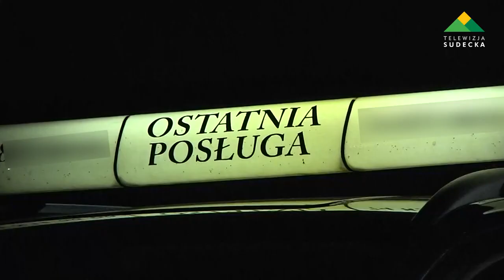ZGON NA ULICY OKRZEI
7 października około 19:00 dyżurny Komendy Powiatowej Policji w Dzierżoniowie otrzymał zgłoszenie, o zgonie mężczyzny na ulicy Okrzei w Dzierżoniowie. Przybyli na miejsce policjanci ustalili, że był to 66-letni mieszkaniec naszego powiatu. Na miejscu pod nadzorem prokuratora Prokuratury Rejonowej w Dzierżoniowie przeprowadzono czynności procesowe, a ciało zostało zabezpieczone do sekcji.